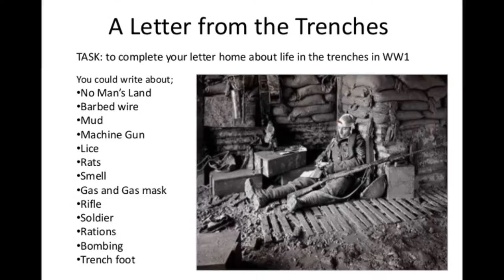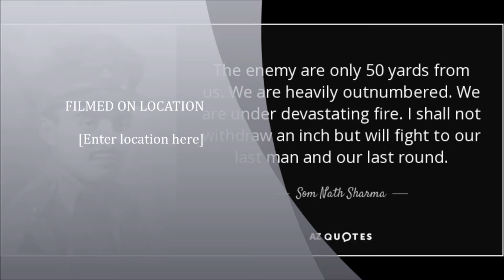WORLD WAR 1 RARE PHOTOS